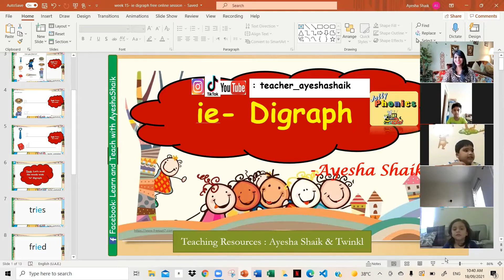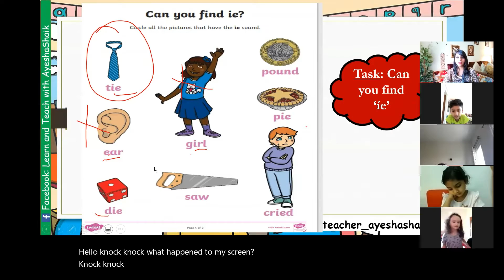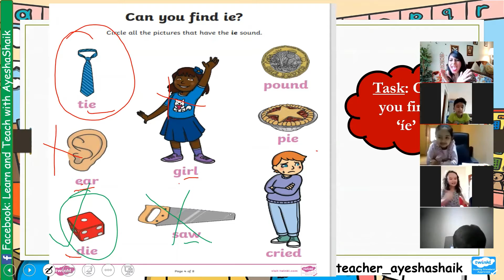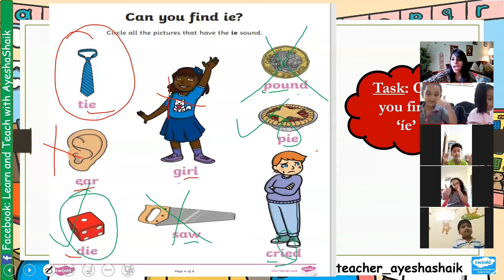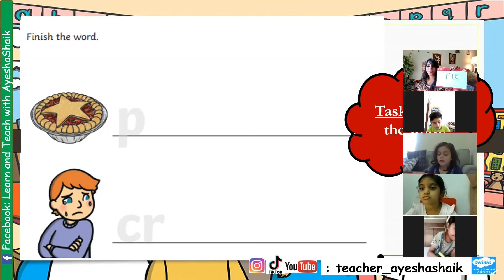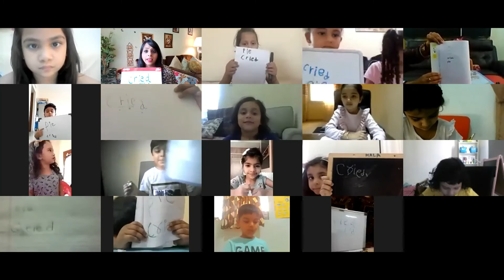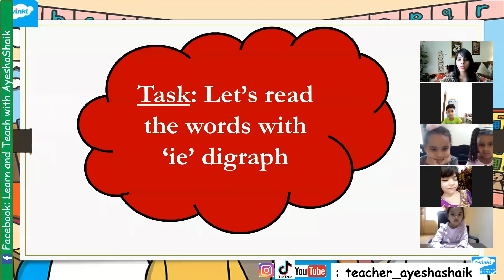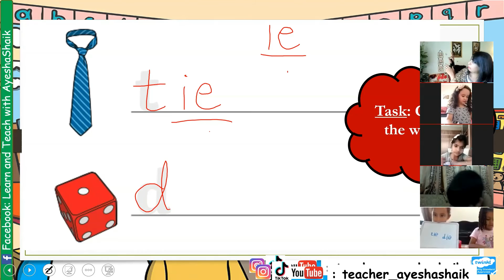week 15 FREE ONLINE PHONICS CLASS- ie digraph/ READ WORDS WITH THE ie SOUND/ HOMESCHOOL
I'm on Instagram as @teacher_ayeshashaik. Install the app to follow my photos and videos.